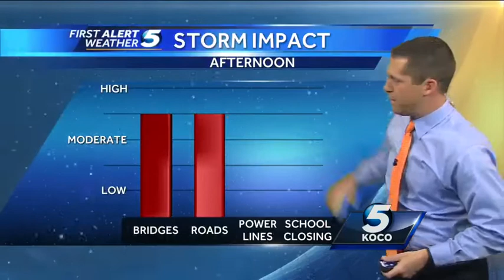OKC Afternoon Commute Forecast